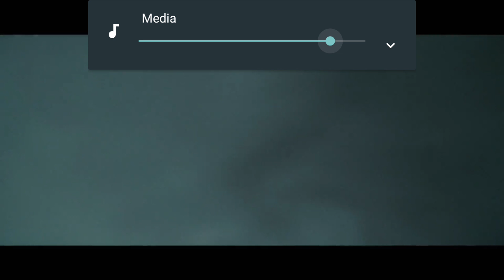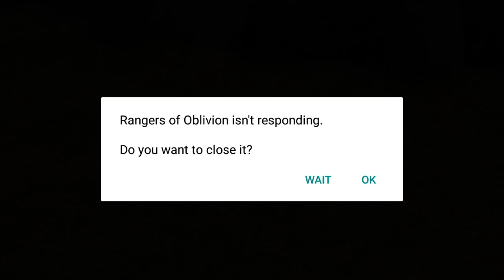Rangers Of Oblivion First Look iOS/Android